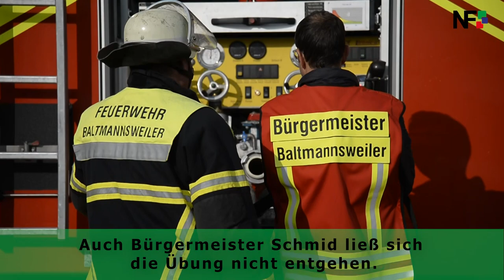20.10.2018 - Hauptübung der Rettungskräfte in Baltmannsweiler